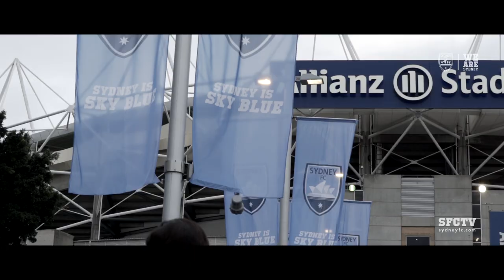McFlynn On The New Season | Sydney FC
Hear from A-League Manager Terry McFlynn as he discusses the new season following our first home clash of 2017/18!